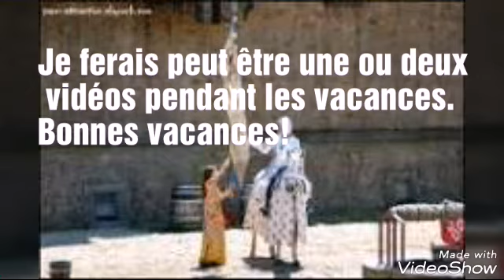Le secret de la lance .